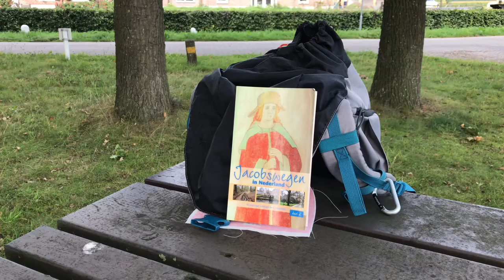oldenaller harderwijk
een deel van het jacobspad in tegengestelde richting van Kasteel Oldenalle naar Hardewijk. 16,7 km.